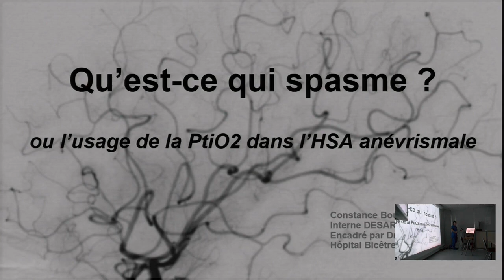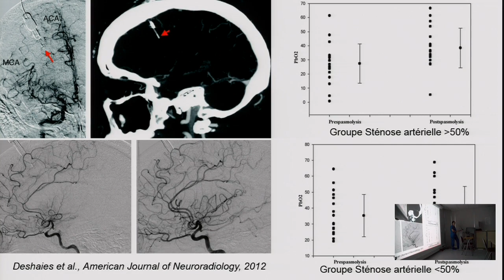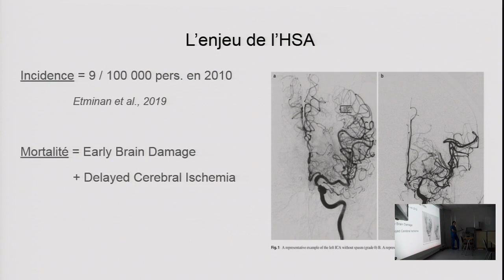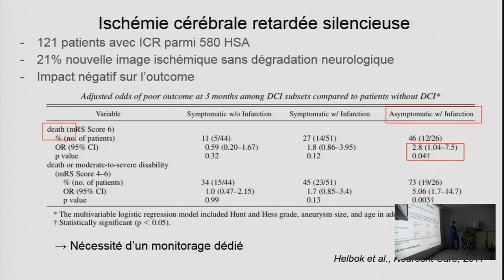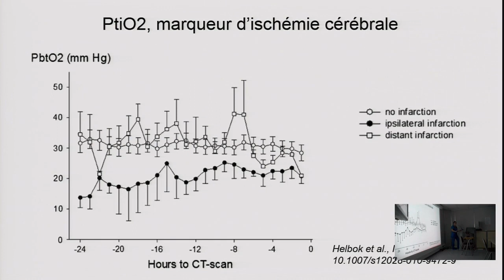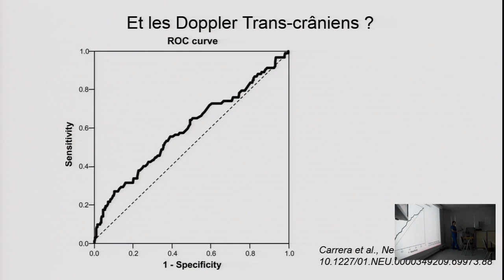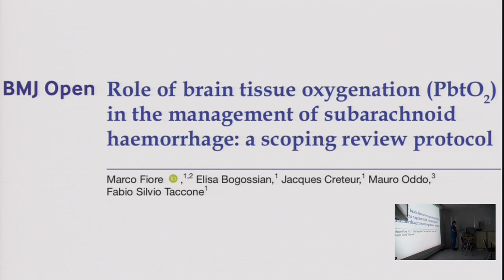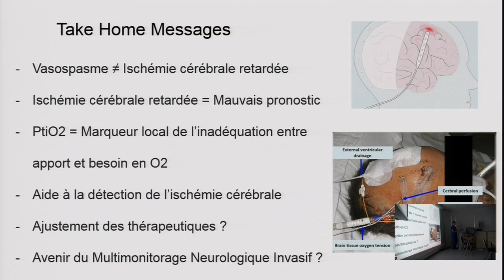Qu'est ce qui spasme ?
Quelle peut être la place de la pression tissulaire cérébrale en oxygène (PtiO2) dans la prise en charge de l'hémorragie méningée anévrysmale (HSA) ?

Interne : Constance Bougnoux
Senior : Dr Jonas Pochard